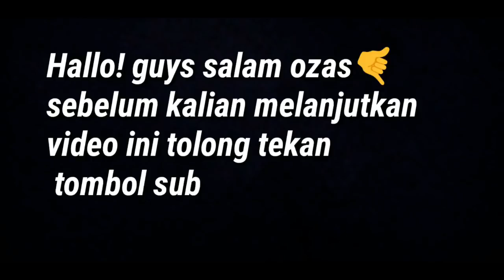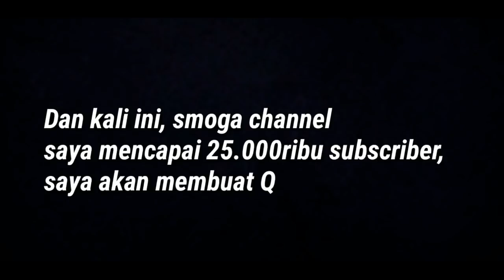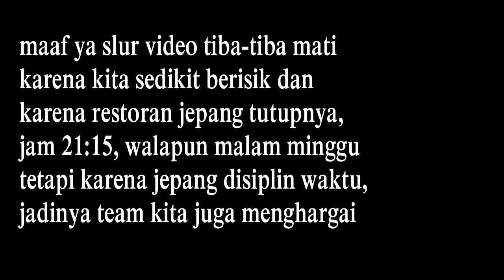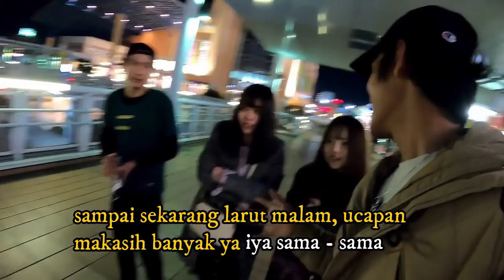GOMBALIN CEWE JEPANG SAMPAI LENGKET {part 8}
assalamualaikum dulur dulurku, salam sehat selamat sejaterah lancar rezeqinya. sebelumnya mohon maaf ya  kalau konten saya yg ini durasinya lebih panjang karena di konten ini ceritanya lebih seru dengan cewek jepang, yg aduhduh putihnya kayak susu kedelai, ok slur pantengin trus cerita kelajutannya [jangan di lewati] OK!!!
@dilau_kun99 {majalengkah}
@teguhandrian_ {bandung}
@walirizwan0610 {bogor}
@faledafa {bekasi}
@fadhil_s_nizar {tulungagung}